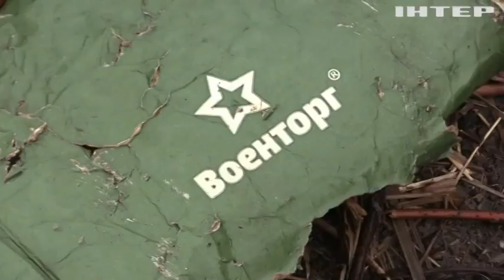Не покликали в ЗСУ - пішов у волонтери! Як українці разом відбудовують понівечені рашистами села?